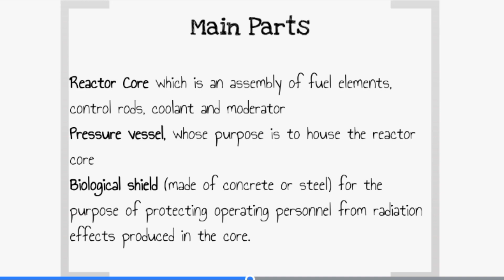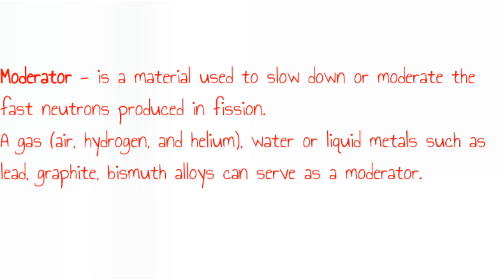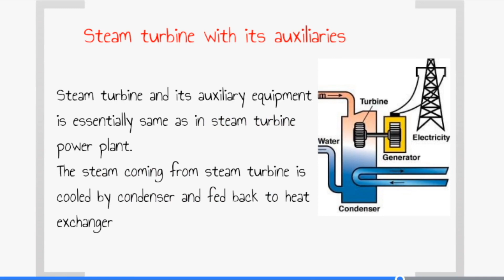Nuclear Power Plant Components